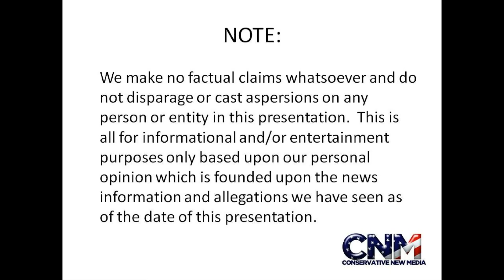TED WILLIAMS (super voice guy) FINALLY GETS TO MEET HIS MOTHER after so many years!! YES!!!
This is an incredible story & we really dig Ted & his mother!

Special shout out to the Columbus Dispatch reporter who broke the story.  Here is the video of Ted meeting his mother in NYC: